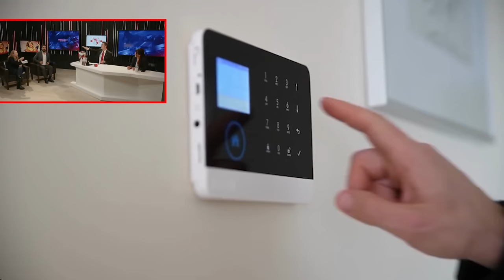🔴BOMBA🔴Las pruebas que señalan a Begoña Gómez en tres claros casos de tráfico de influencias🔴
¡Mira las pruebas que señalan a Begoña Gómez en casos de tráfico de influencias en Distrito TV!🔴 No te pierdas este reportaje explosivo🔥. ¡Sintoniza ahora!